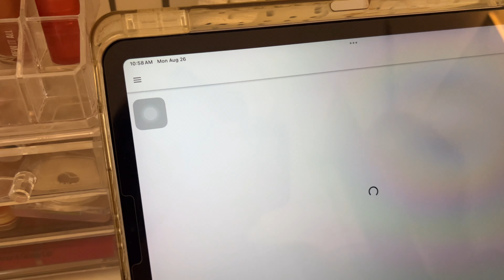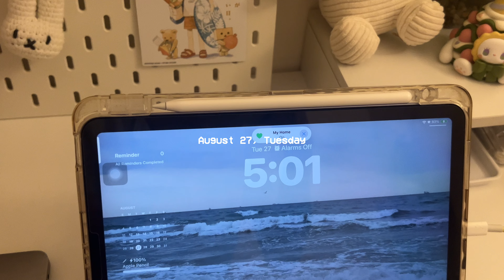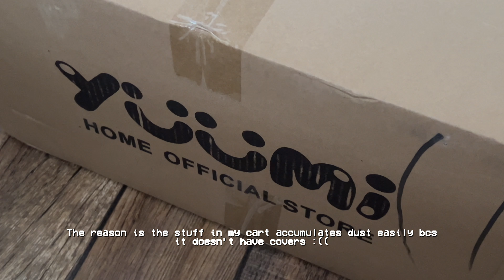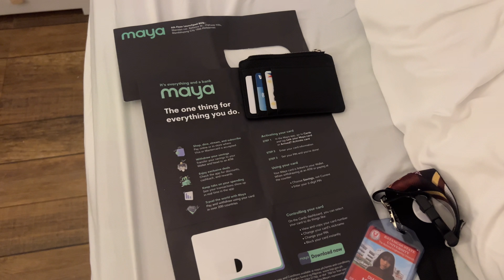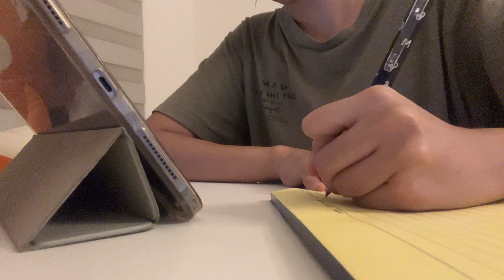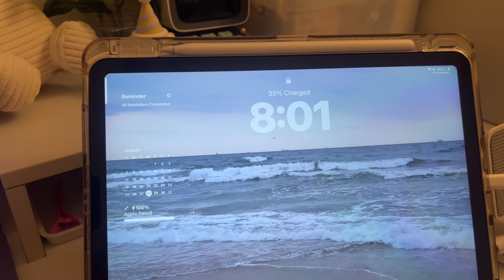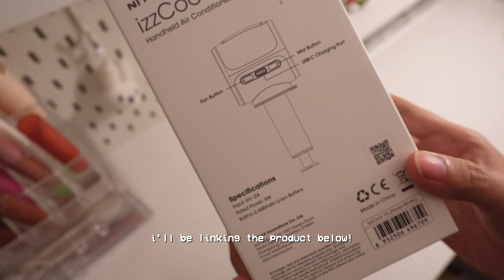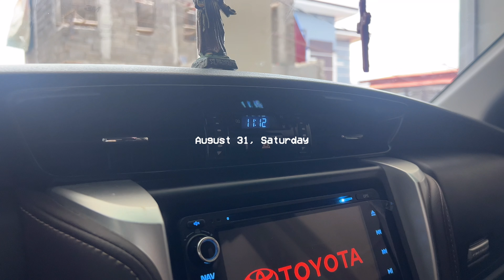Uni Diaries 📁 Study, After School Routine, Unboxings, 3rd Yr College, ft. Nitecore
⋆ ˚｡⋆୨୧˚
Hi besties! I hope you enjoyed today’s video🫶🏼

Links 👇🏼

˗ˏˋ꒰ Socials ꒱
↳Shopee: _knotstudios.

˗ˏˋ꒰ Camera & Editing ꒱
↳ Cam : sony zv1f, iphone 13 pro, go pro 10
↳ Editing app : vllo
↳ Editing device : MacBook air m1

˗ˏˋ꒰ Faqs about me ꒱
↳ Name : Diane
↳ Age : 19
↳ Course : Management Accounting
↳ Philippines

Sc : 75388🧸